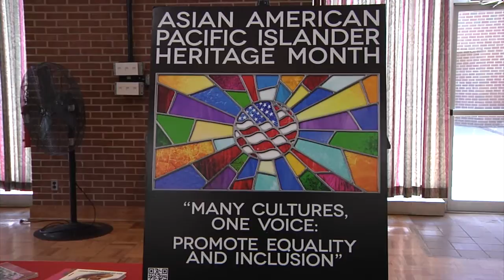Asian American and Pacific Islander Heritage month at JBM-HH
Joint Base Myer - Henderson Hall celebrates Asian American and Pacific Islander heritage today. The event featured an inspiring speech by Chaplain Samuel Lee as well some delicious cuisine. (Video by SSG Jedhel Somera).